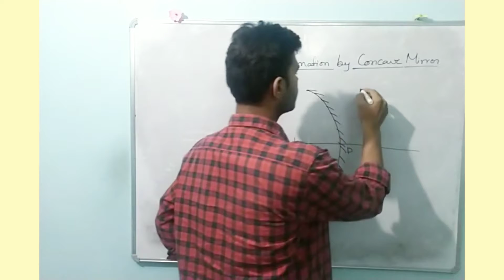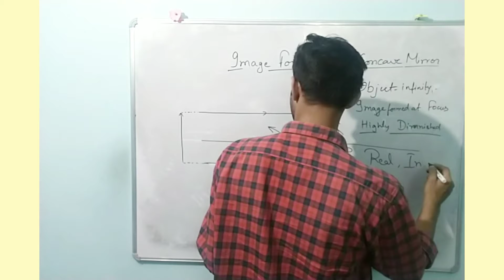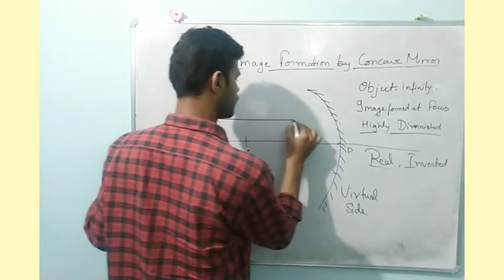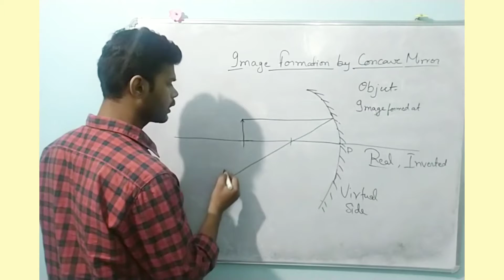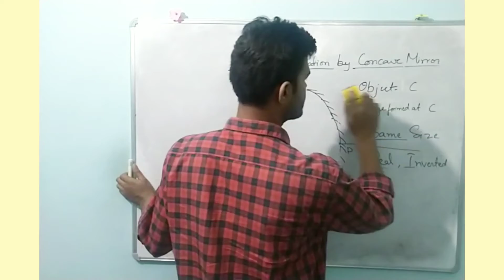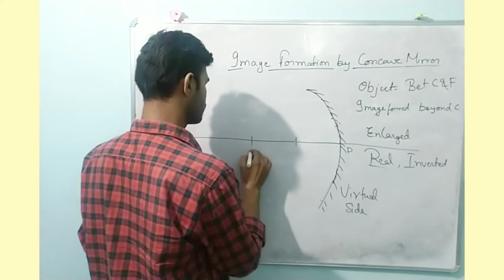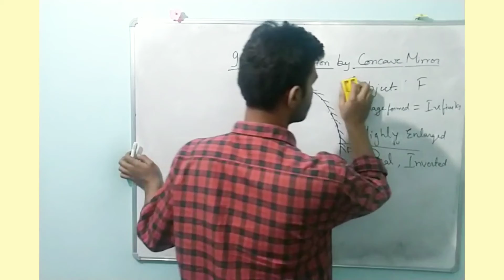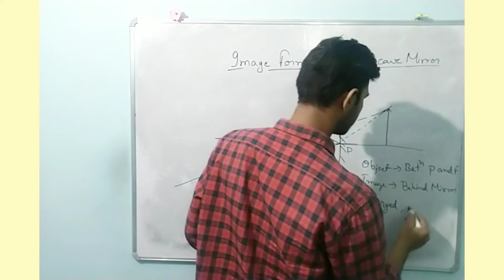Image formation by Concave Mirror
msg me on Facebook for more details